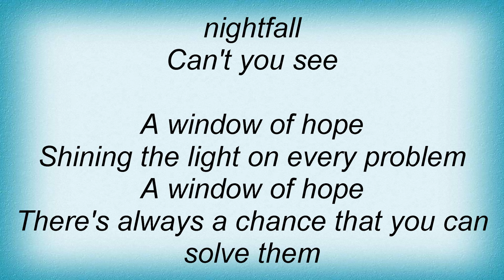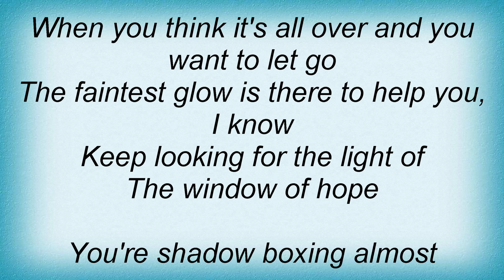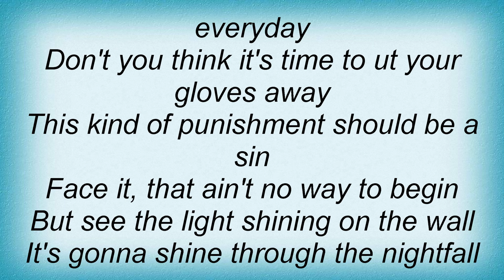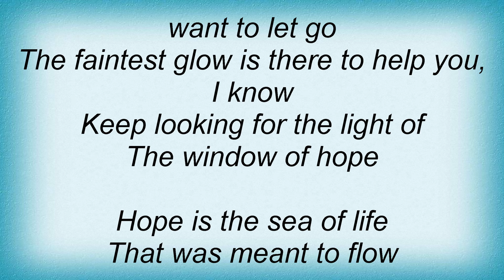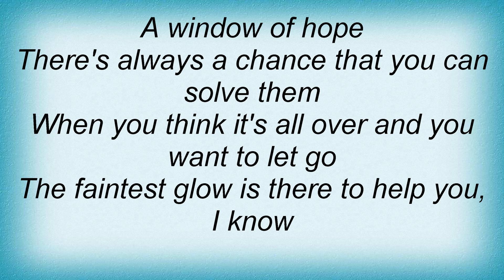15981 Oleta Adams - Window Of Hope Lyrics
15981 Oleta Adams - Window Of Hope Lyrics